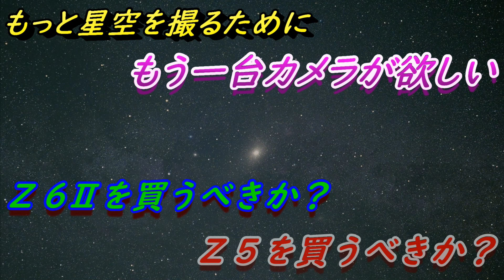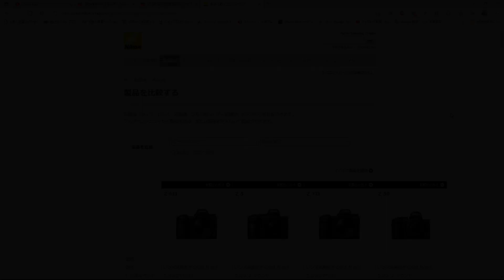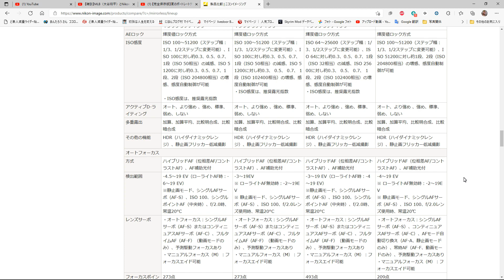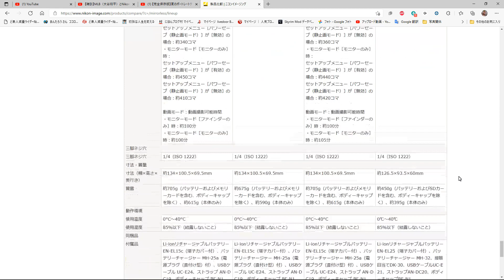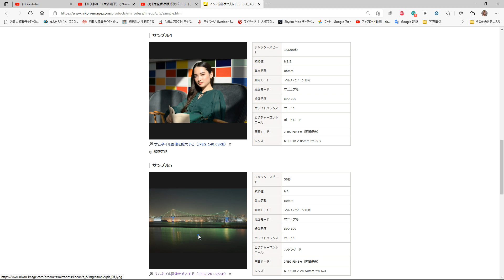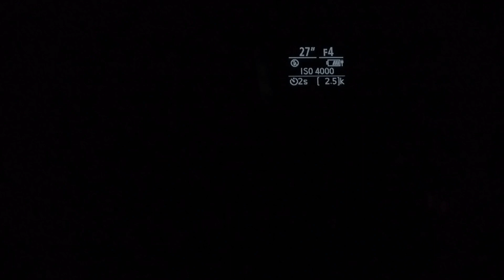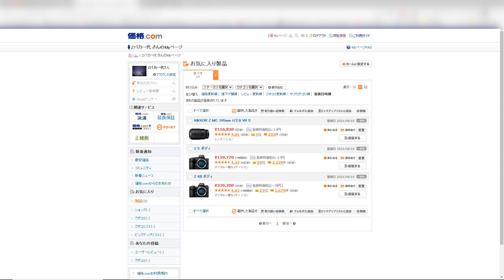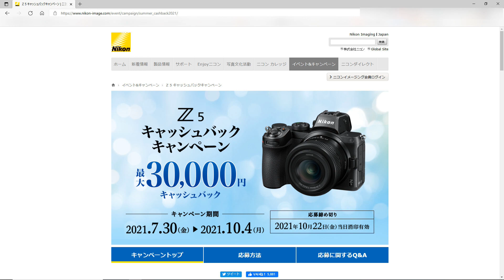カメラをもう1台買います！ Z_6Ⅱにするか？ Z_5にするか？星撮り屋の目線で比較 / Nikon / Zシリーズ / 天の川タイムラプス / Z_6Ⅱ / Z_5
2021年、これまで夏の天の川を追っかけ続けて、その撮影機会の少なさを思い知る。撮りたい星空は星の数ほどあるのに、やってみたい撮り方も山ほどあるのに、ボディが1台だと全く足りない。ということでカメラを1台買い足します。 Z_6Ⅱ使いが求めるのはコスパ最強、理想のカメラであるZ_6Ⅱですが、Z_5はどんなものなんだろう？という興味が････